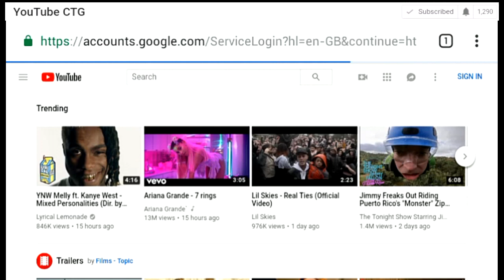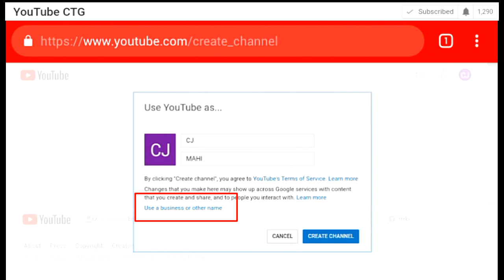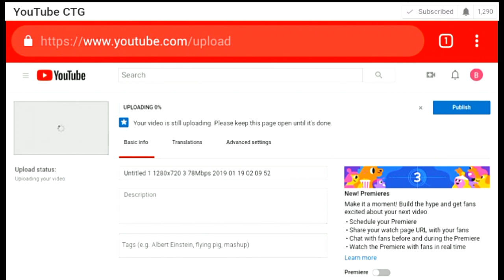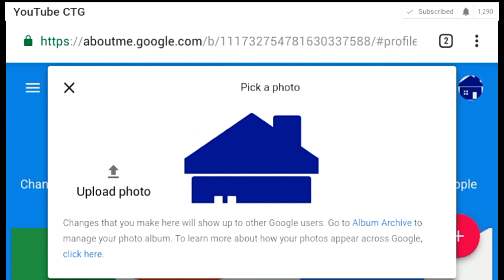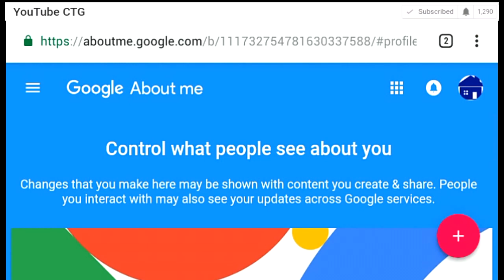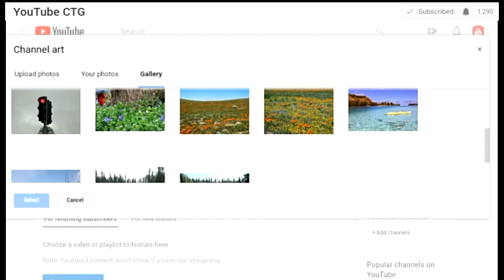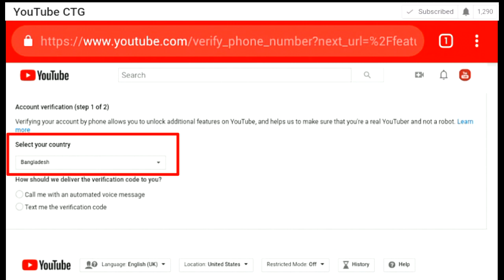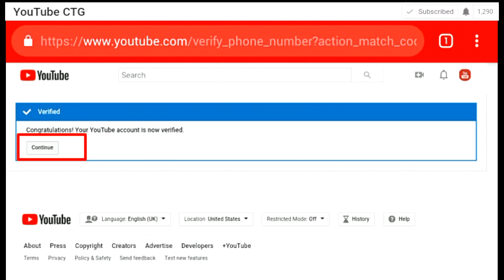নতুন ইউটিউব চ্যানেল খুলবেন ? কিভাবে চ্যানেল ভেরিফাই করবেন। How To Create A YouTube Channel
How To Create  A YouTube Channel কিভাবে YouTube চ্যানেল খুলবেন কিভাবে ভেরিফাই করবেন
How to Create Professional YouTube channel
How to Verify Your YouTube channel
how to customise your YouTube channel
হ্যালো ভিউয়ার আজকে আমি আপনাদেরকে দেখাব কিভাবে একটি প্রফেশনাল ইউটিউব চ্যানেল তৈরি করবেন এবং কিভাবে ইউটিউব এর মধ্যে ভিডিও আপলোড করবেন কিভাবে আপনার চ্যানেল টি ভেরিফাই করবেন শিখতে চাইলে ভিডিওটি শেষ পর্যন্ত দেখুন ভিডিওটি ভালো লাগলে একটি লাইক দিবেন চ্যানেলটি সাবস্ক্রাইব করে আমাদের সাথেই থাকবেন ধন্যবাদ
Welcome To Channel Of YouTube CTG

Flow On Socially   ↓
Thanks for Wachting My Videos
📌 About :
YouTubeCTG is A YouTube Channel, Where You Will Find Bangla Tutorial Tips & Trick Videos,   :)